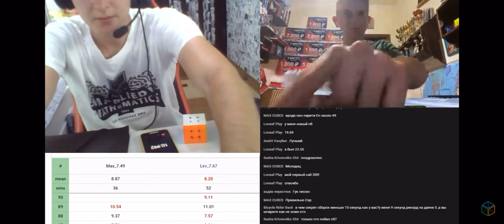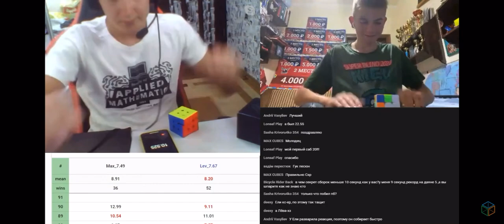3x3 4.68 single (LL skip!!!) on Kubik TV stream! (feat. Maksym Yeli and Igor Tarasov)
Scramble: L' B2 U2 R' F2 D2 R' U2 R D2 R2 B2 D' L D R B' U2 L F' R

Reconstruction:
y z2 R F B' R' D2 - cross
U L' U' L Dw L U L' - 1st pair
R U R' U' R U' R' U R' U' R - 2nd pair
U L' U L U' L' U' L - 3nd pair
y L' U' L Dw R U R' - 4th pair
U2! - LL
41 moves, 8.76 tps

Cube: Moyu Weilong WRM